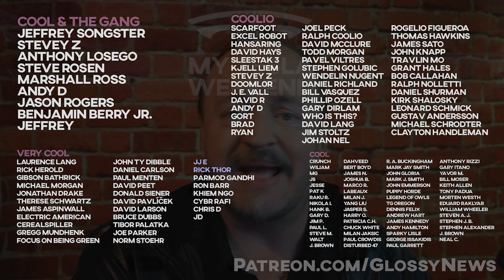Where is all of Tesla's non-cash hidden in the financials - Matt Smith Interview part 3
Company financial reports are filled with technical terms and they have to follow a very specific format. Matt Smith from Good Soil Investment Investment Management spoke with us to demystify the technical aspects and help us understand what it all means. This is part 3 of the interview

What counts as Operating Expenses, and what factors count toward its profit or loss?

Where do stock grants to employees, including Elon, appear in the earnings report?

Where does revenue from things like Premium Connectivity and Performance Boost show up?

Where does offshore revenue and offshore tax show up?

When looking at “stock based compensation expense per share”, is that effectively how much each shareholder “paid” for each share we hold?

What’s the difference between diluted and non-diluted GAAP and non-GAAP?

What is “dilutive convertible debt”?

00:00 Intro
00:31 What counts as OpEx?
02:39 Where's stock
02:49 Where's Performance Boost/Connectivity revenue?
03:42 Where's offshore taxes & revenue?
05:19 Where Shanghai taxes hit the earnings report
06:30 Diluted vs non-diluted explained